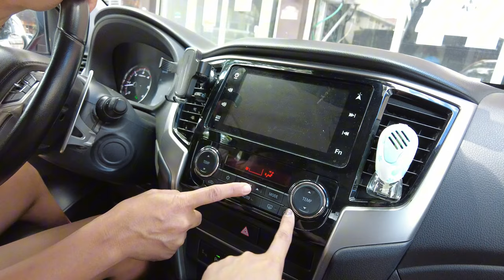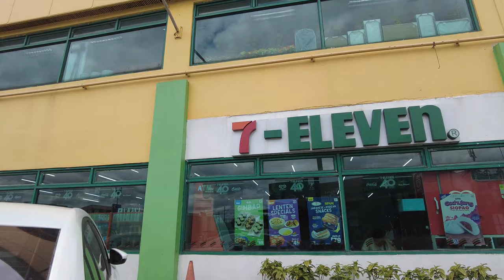vlog#1616 " Naligaw pa nga! " April 4,2024